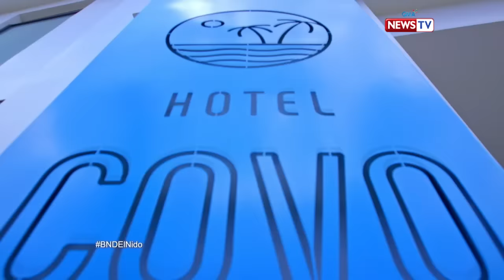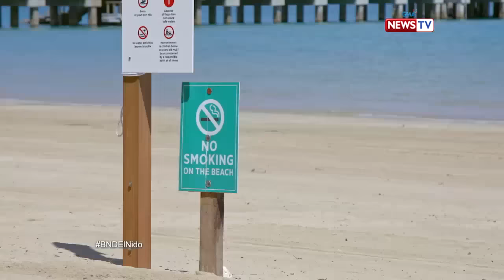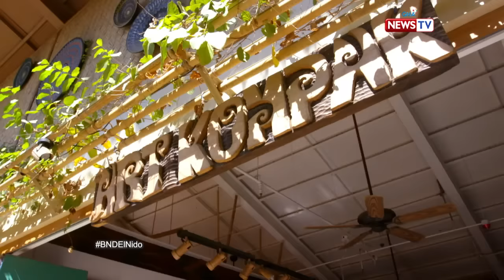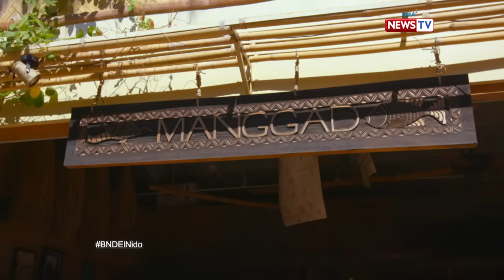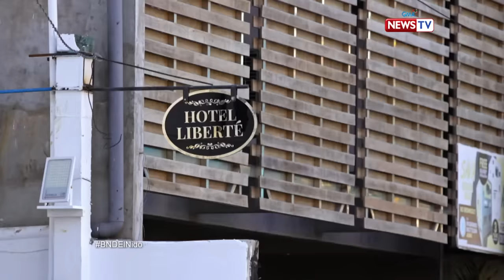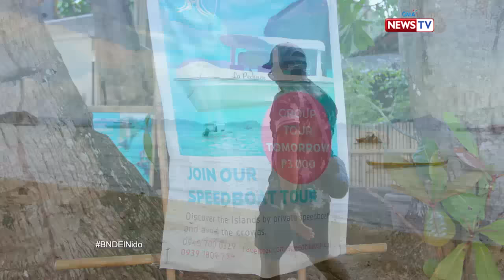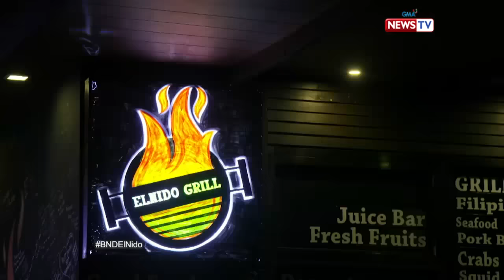Biyahe ni Drew: ‘Biyehe ni Drew’ returns to El Nido, Palawan | Full episode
Aired (June 14, 2019): Do you want to know why El Nido, Palawan is on top of many travelers’ bucket lists? Watch this video!

Watch 'Biyahe ni Drew' Fridays at 8 PM on GMA News TV, hosted by Drew Arellano.